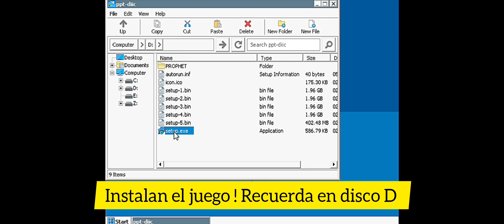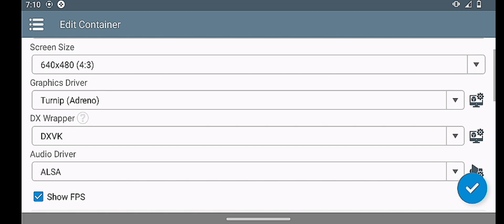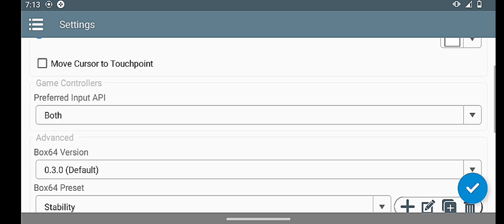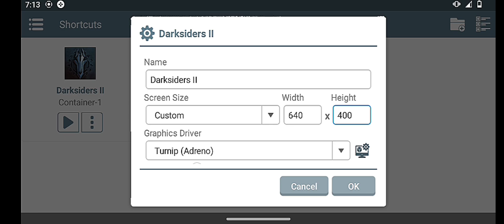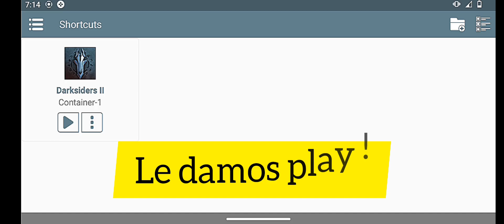Winlator 8 | Darksiders 2 | Snapdragon 665 | 4 GB Ram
"winlator" es aplicación que emula juegos de PC en tu dispositivo Android

mi dispositivo:

Motorola : G9 Play (gama baja)

android : 11

memoria ram : 4 GB

procesador: snapdragon 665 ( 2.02 GHz)

Es importante recalcar que el rendimiento en el video es inferior al que realmente es , usando la app para grabar la pantalla hace que reduzca los fps

 fps reales : fluctúa entre 9 a 21 fps ( en este dispositivo)